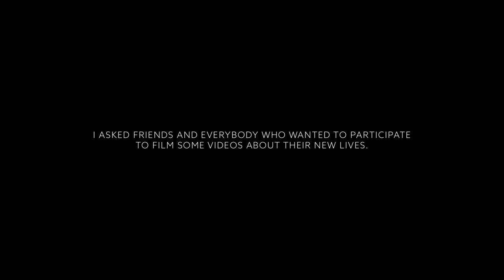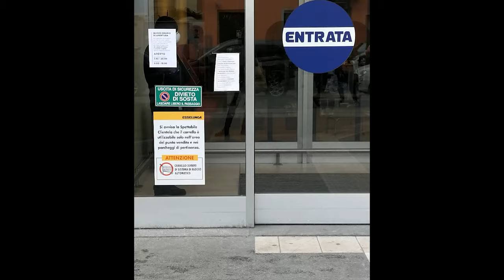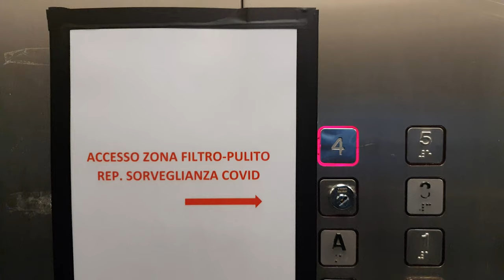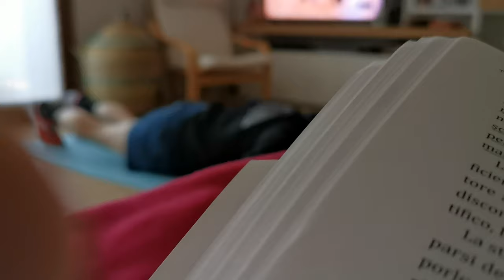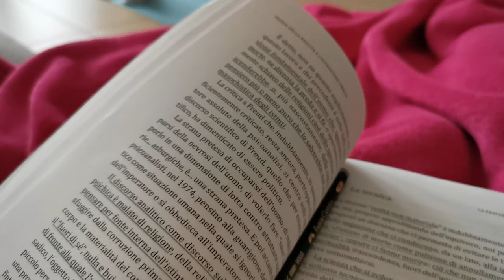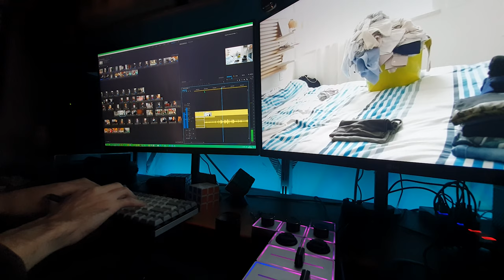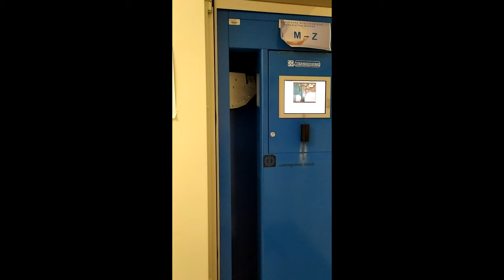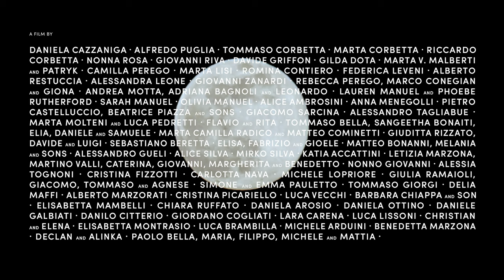LockdownDays - the documentary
LockdownDays, the full documentary. This is what I made during the pandemic lockdown.
Actually, I didn't make it on my own, a lot of people did it, sending me hours of footage.
The idea was to recreate a single lockdown day out of hours of video.

This is something to remeber and hopefully to learn from.

Thank you to everyone who partecipated!

Song by Fabio Spinelli, Jacopo Grazioli, Simone Carbone, Marco Fuliano, Marco Vassallo

dp-photography.it